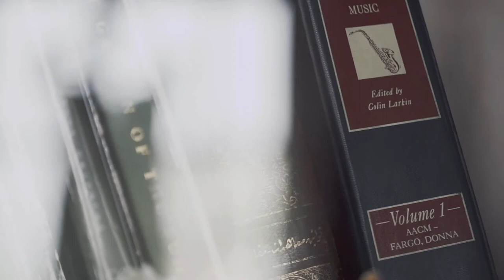Aslı Tunca Otel Düğün Hikayesi | Atiye + Tolga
Aslı Tunca Otel düğün hikayesi filmi